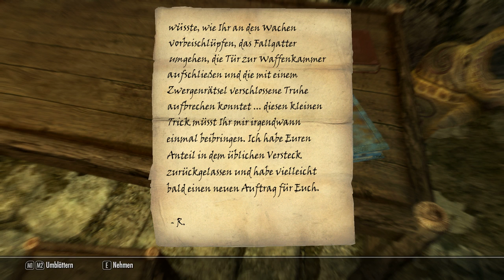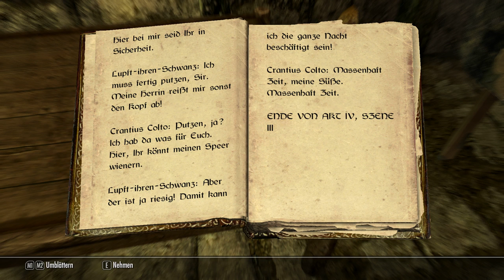Let's Play Skyrim 145 - Die dralle argonische Maid Band I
Let's Play Skyrim. Teil 145. Vielleicht bekomme ich heute einen neuen Außenspiegel.